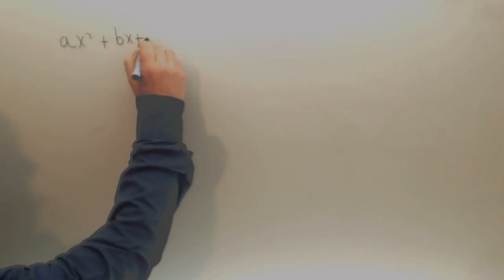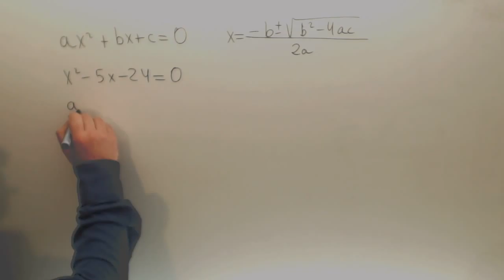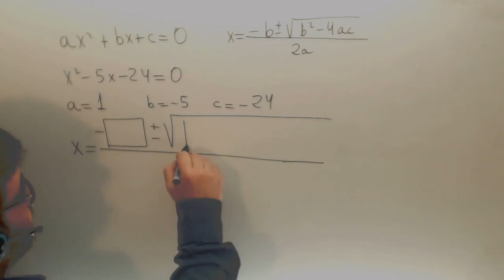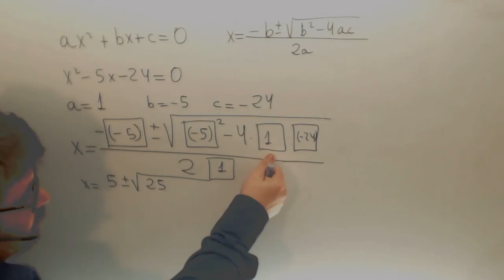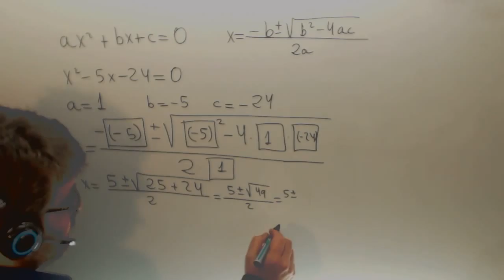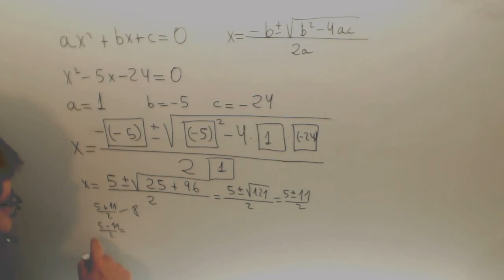Ecuacion de segundo grado Matematicas Acceso CFGS Academia Usero Estepona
Ecuacion de segundo grado Matematicas Acceso CFGS Suscríbete a nuestro canal en Youtube para ayudarnos a seguir creciendo Academia Usero en Estepona, el centro de formación con más vídeos en Internet del Mundo presenta